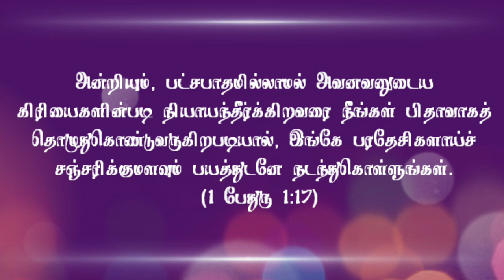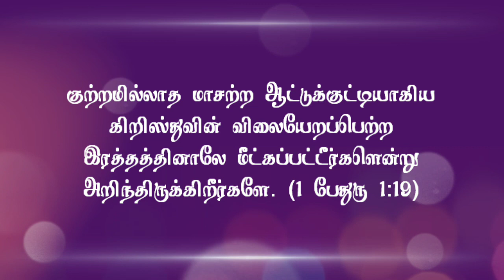UNBOXING I Today's Bible Verse I Today Bible Verse I Tamil Bible Verse I Indraya Vasanam 24.6.2020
UNBOXING I Today's Bible Verse I Today Bible Verse I Tamil Bible Verse I Indraya Vasanam I 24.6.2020